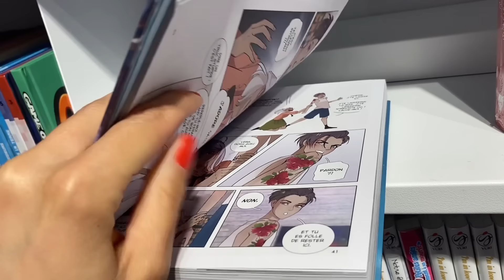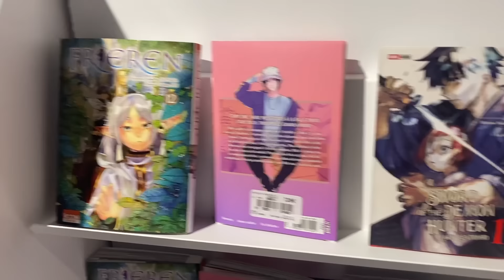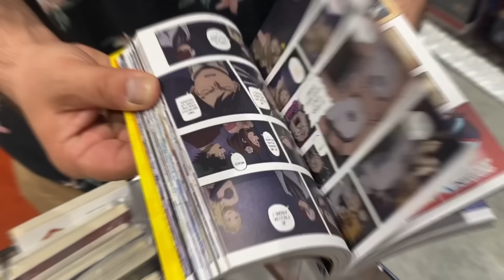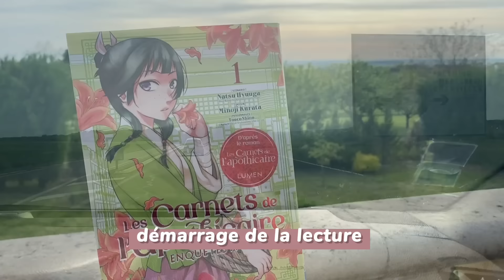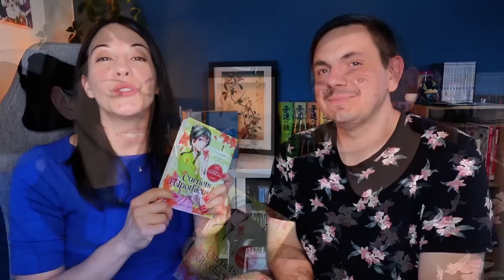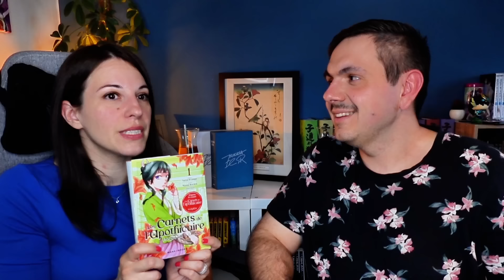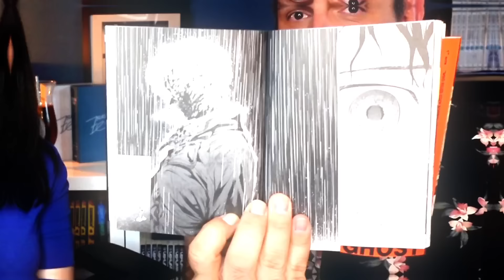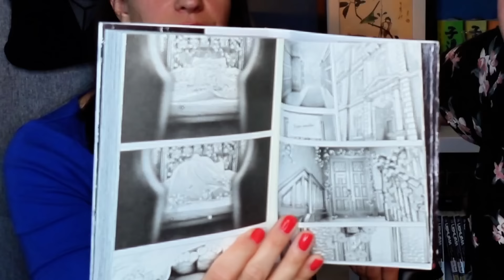Achat manga imprévu : on choisit pour l'autre !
C'est gratuit, tu gagnes 10€ et tu apportes ton soutien à ma chaîne en même temps :)